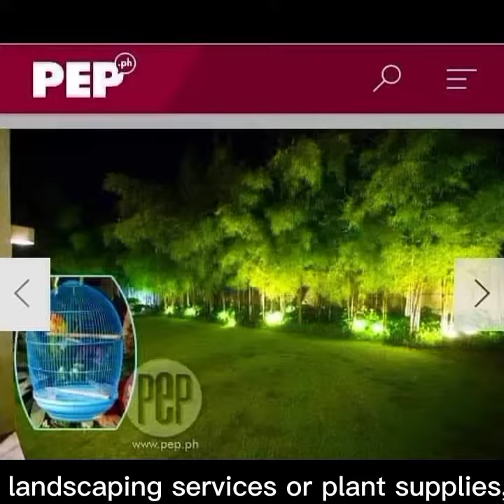Sen's Garden Landscaping Services and Plant Supply